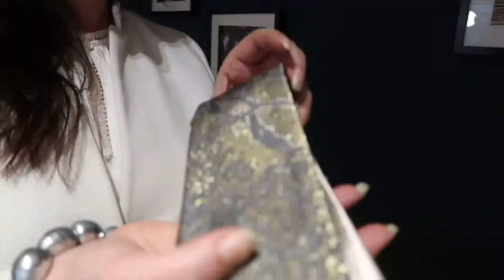IVANA Bags - Business NL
Kevin van Business NL gaat in een zakelijke vlog langs bij IVANA bags. IVANA bags is een exclusieve tassen en stropdassen lijn.